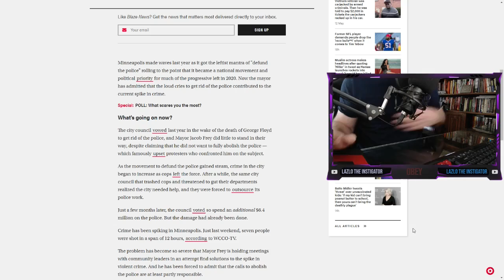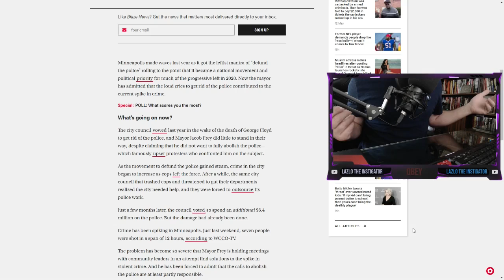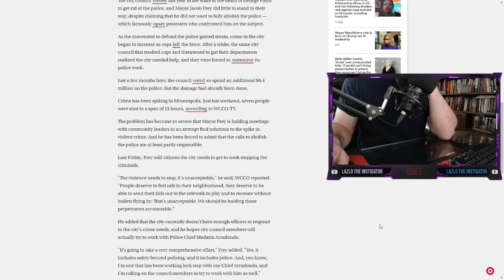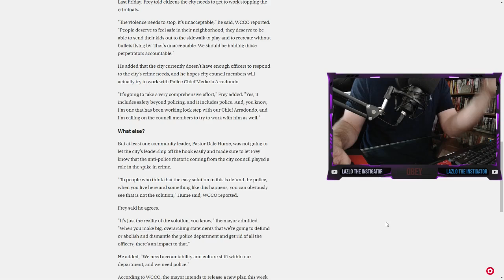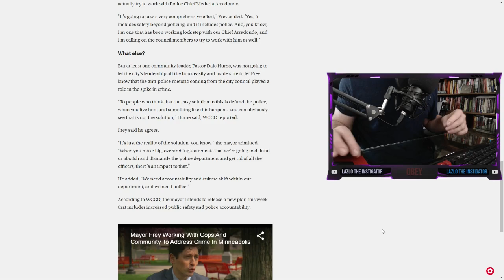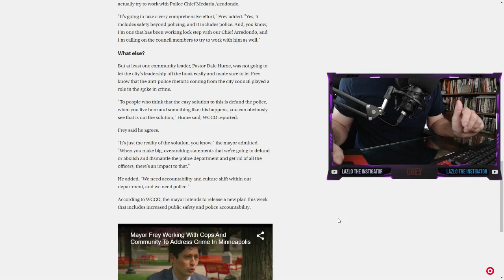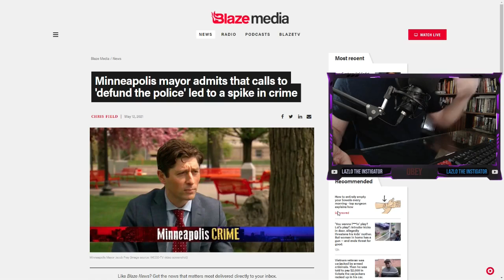Minneapolis Mayor Frey Surprised That Defunding The Police Led To Spike In Crime | Incompetence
Mayor Frey and incompetent Democrat douche canoe surprised that less police equates to spike in crime and violence. NOW... NOW he wants more police... WOW!